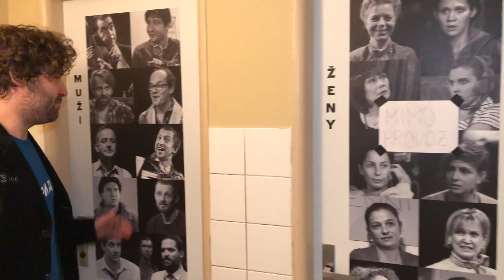Divadlo v Celetné otevřelo Klubovnu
Divadlo v Celetné a Spolek Kašpar nás zvou do své nově otevřené Klubovny v Jindříšské ulici